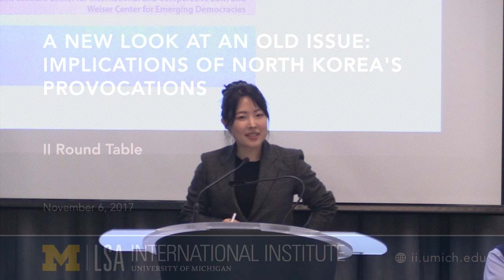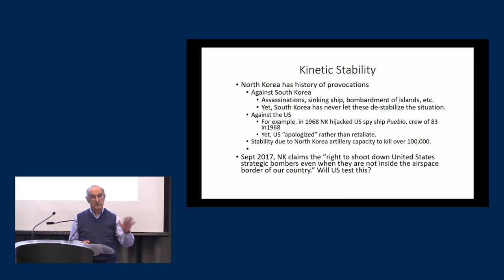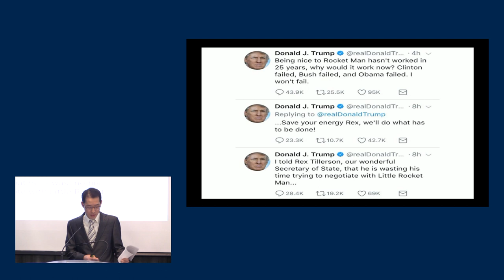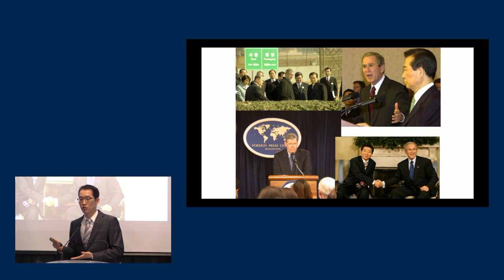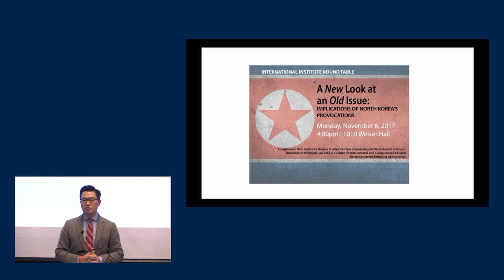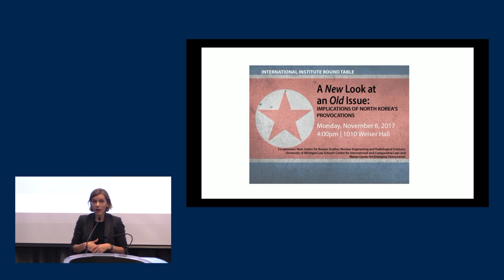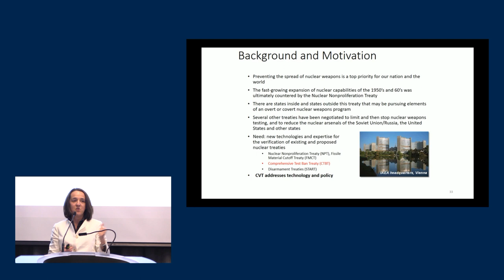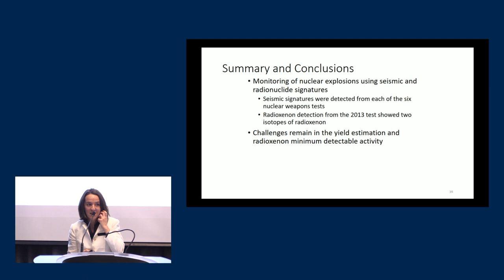II Round Table. A New Look at an Old Issue: Implications of North Korea's Provocations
If it is true that "there is no such thing as bad publicity," North Korea has been wildly successful in its publicity campaign abroad. Recognizing this blackhole that the topic tends to create, this round table will go beyond North Korea. By using the country as a unifying theme, the discussions will touch on the larger implications, such as what lessons North Korea provide for theories regarding inter-state cooperation, international law, and geopolitics of Northeast Asia. A 'new look' at an 'old issue' captures this aim to use North Korea as a mirror to assess where we are and the general state of the world, rather than what Pyongyang is or is not doing.

Panelists:

Robert Axelrod, Gerald R. Ford School of Public Policy; Department of Political Science

Kristina Daugirdas, Michigan Law School

Inyeop Lee, Spring Arbor University

John Park, Harvard Kennedy School

Sara Pozzi, College of Engineering Nuclear Engineering & Radiological Sciences